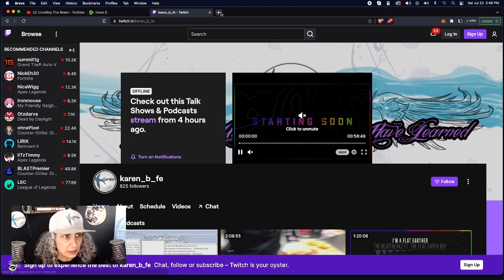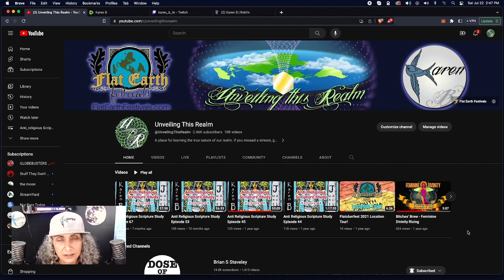Karen B channel down please subscribe to UTR for streams ✅